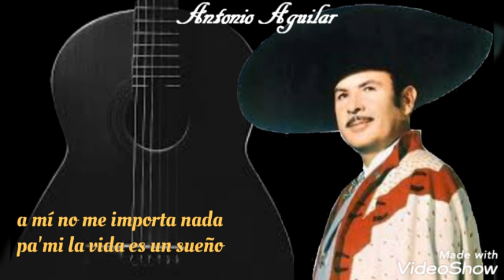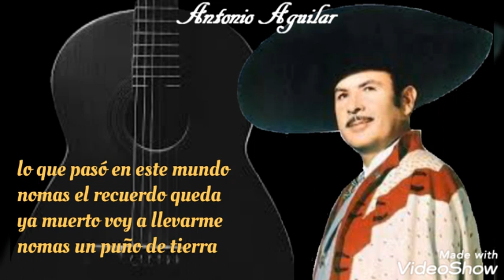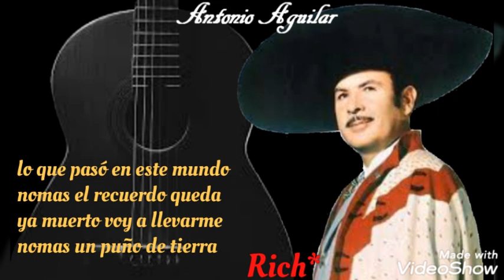Un puño de tierra (letra) Rich* - Antonio Aguilar